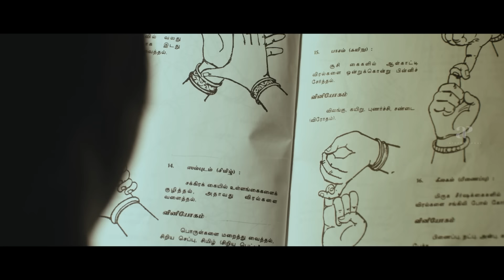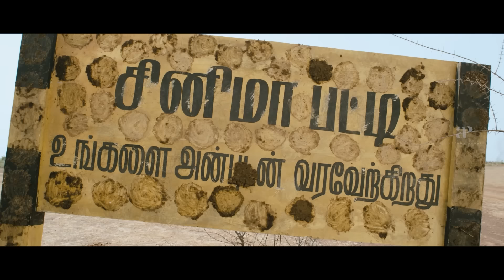Thamizh Padam Comedy Scenes | Is there someone who doesn't like spoof? | Mirchi Shiva | Disha Pandey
apitamilcomedy Is there someone who doesn't like spoof ? error404 ! Watch comedyscenes from the movie thamizhpadam starring mirchisiva dishapande msbhaskar manobala venniraaadaimoorthy. Thamizh Padam is a comedy film written and directed by C.S.Amudhan in his directorial debut. The film stars Shiva and Disha Pandey. Thamizh Padam was the first full-length spoof in Tamil cinema. It parodies contemporary commercial films and actors in Tamil cinema, mocking the stereotypical scenes.

Movie Credits:-

Directed by C.S.Amudhan
Dialogues: K.S.Q.M.Chandru
Screenplay by C.S.Amudhan
Produced by Dayanidhi Azhagiri, S.Sashikanth
Starring: Shiva,Disha Pandey, Paravai Muniyamma, Vennira Aadai Moorthy, Manobala, MS Bhaskar
Cinematography: Nirav Shah
Editing: T.S.Suresh
Production Companies: Cloud Nine Movies, YNOT Studios